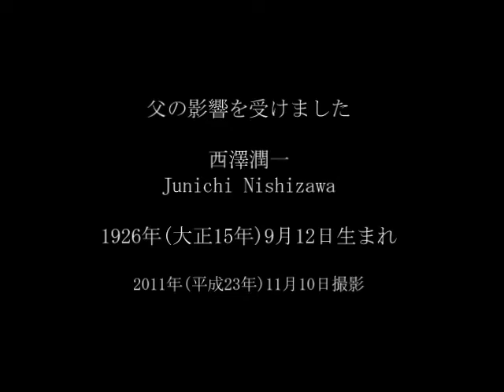西澤 潤一 1父の影響を受けました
319 父の影響を受けました 西澤 潤一 1926 冨田 直子  2011/11/24 父の影響を受け工学部へ進学、また、父の影響を受け学生の頃から日本の工業や経済について考えていました。